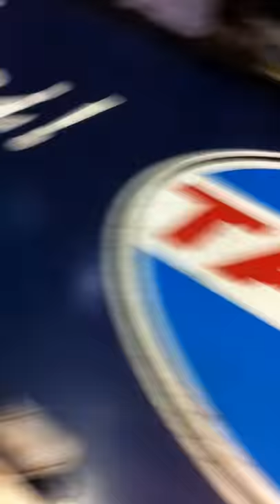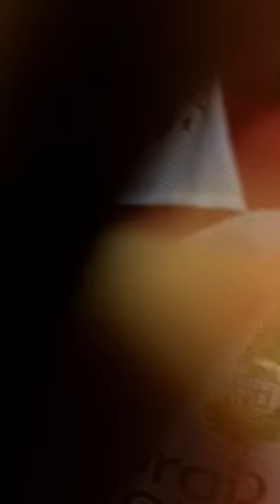Giorgio Tesi Group Pistoia-Givova Scafati gara 5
Gara 5 playoffs dalla curva di Pistoia. Finale di partita più festa in campo coi giocatori! PISTOIA E' IN FINALE!